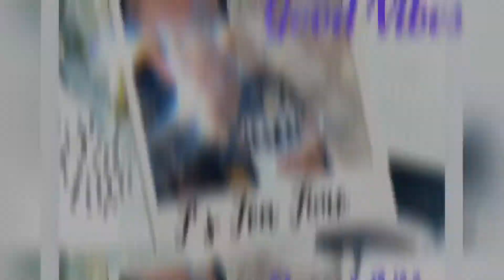Chatting with Rocka aka Bredi Music Producer/ T’z Tea Time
On today’s segment we talk with Raheem Allen music producer at Bredroc Music. As he shares his tips and tricks in the music game, we shall laugh, learn and hold a good vibezz!!

Outfit courtesy of Viera Dyani Collection. Fab Fun Fashion for mom and me.

Please remember to go check out and follow  these new artists Instagram page:

Jah Izrehl

Sophia Squire

Follow Raheem on his page